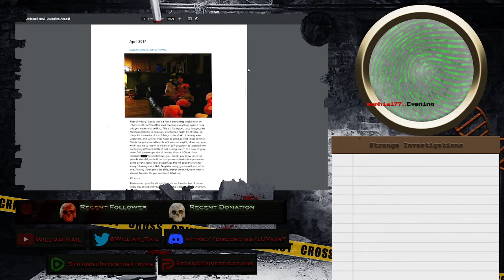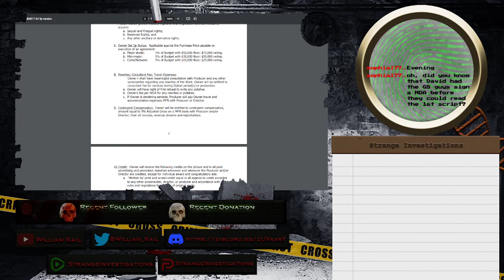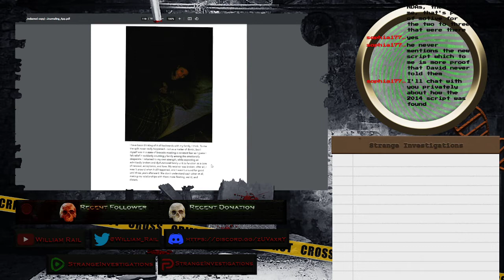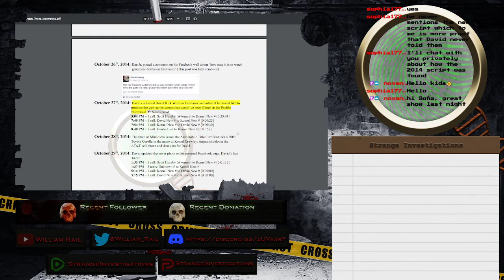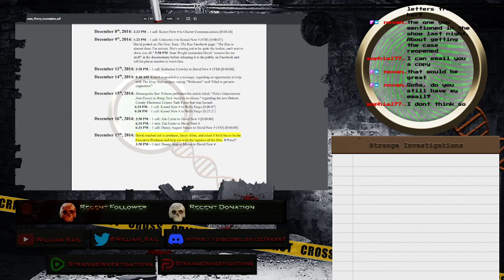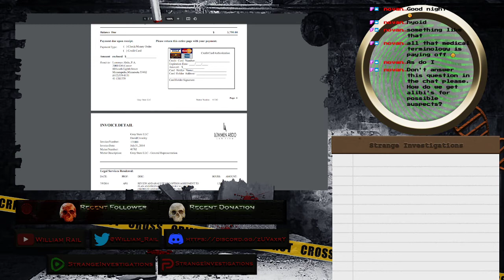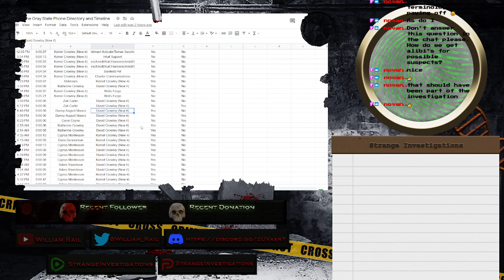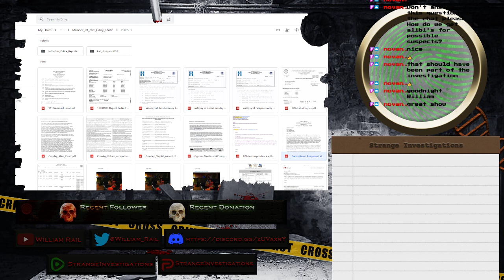Murder of the Gray State: Bureaucracy of the Gray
April 2nd, 2022. Watch the original video here on Strange Investigations with William Rail